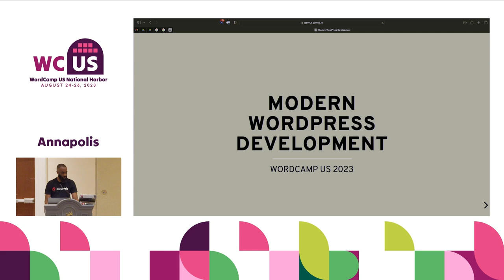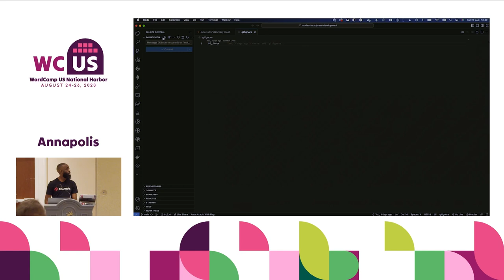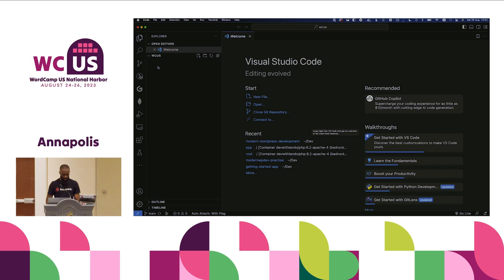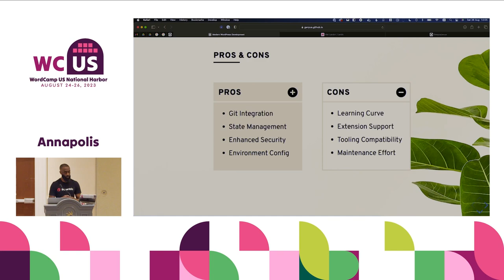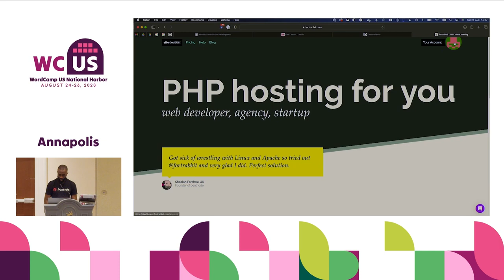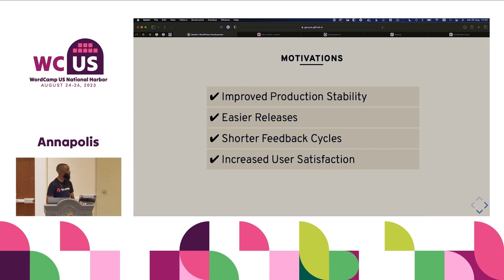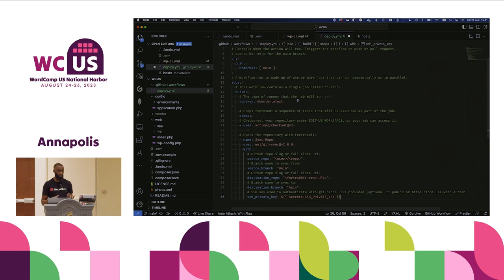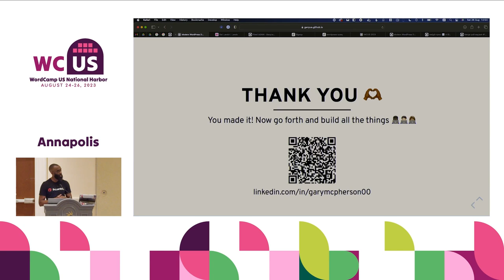Modern WordPress Development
This workshop explores the tools and techniques that can be utilised to build a modern workflow delivering secure, robust and maintainable WordPress projects.

We’ll examine concepts like environment configuration, dependency management, quality assurance, source control and continuous delivery through demonstrations and hands-on practice with tools like Lando, Bedrock, GitHub Actions and more.

By the end of this session, you’ll have gained a solid understanding of the key components that you can integrate into your own WordPress development process.